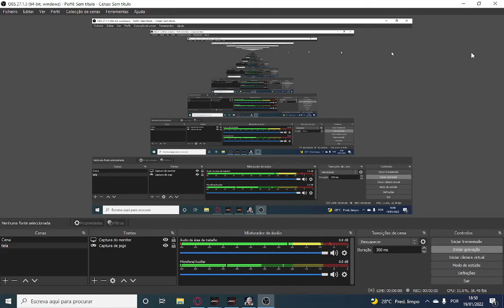LEGEND ONLINE : CHEGAMOS AOS 160K DE POWER